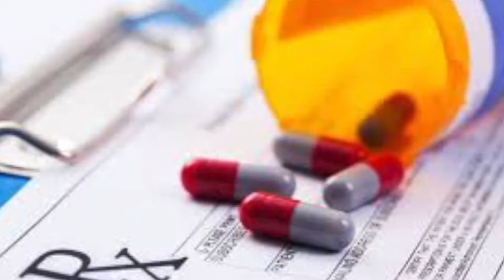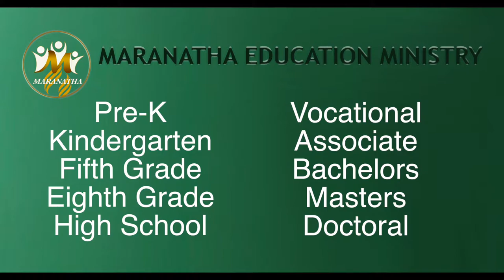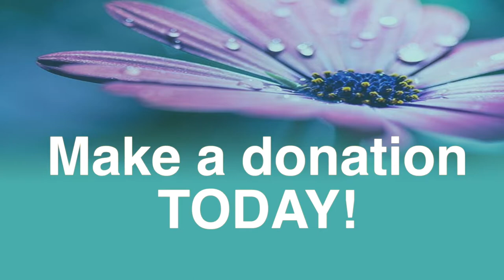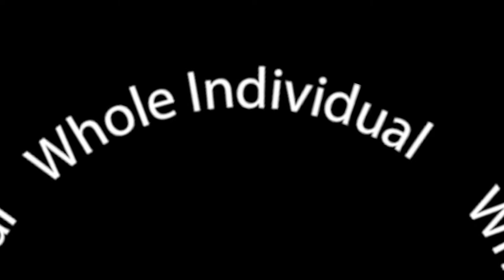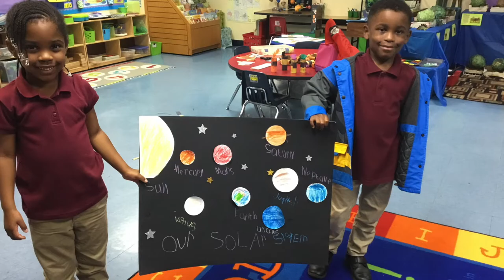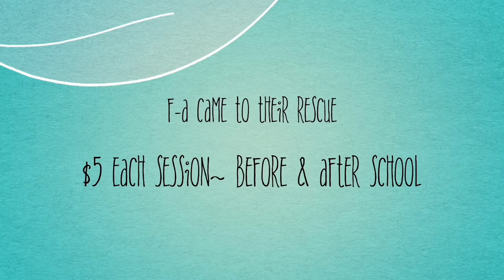MIX April 7, 2018 2